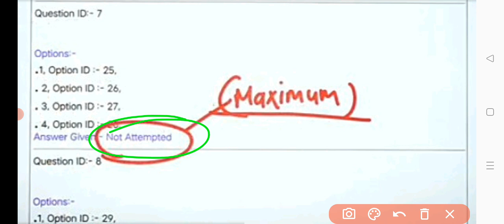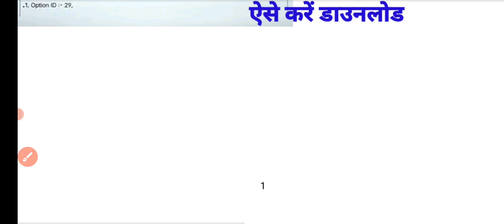KVS ANSWER KEY OUT 2023||RESPONSE SEET NOT ATTEMPTED अब क्या करें ?||क्या उत्तर सेव नही हुए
kvs prt answer key 2023
kvs response seet download kaise kre
kvs TGT PGT answer key out
kvs response seet not attempted issue
kvs response seet not attempted solution